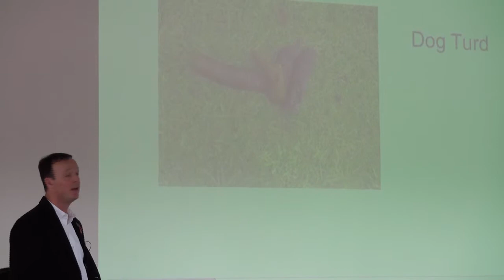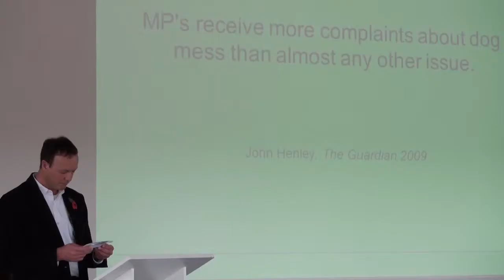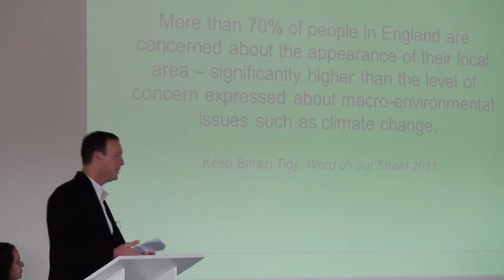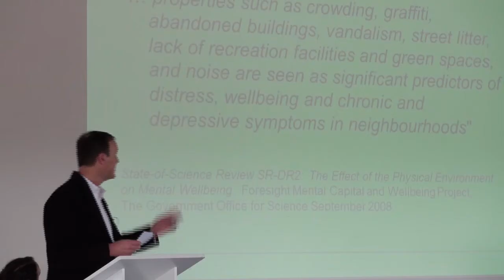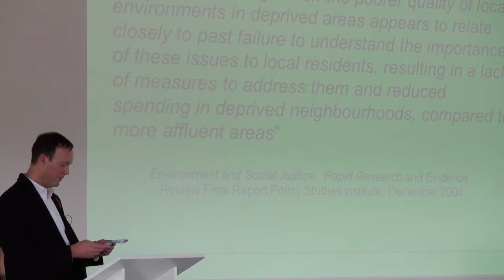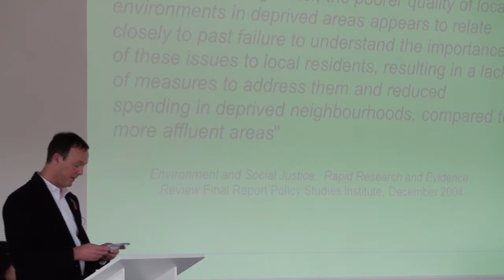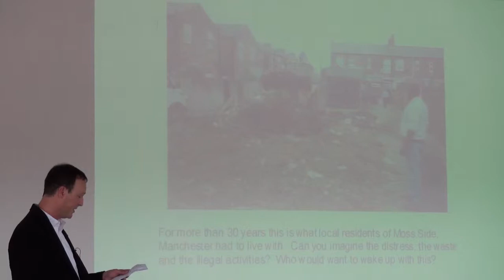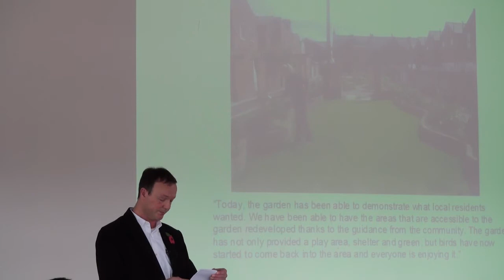Local Stories: Miles Sibley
Presentation by Miles Sibley on tackling environmental incivilities, presented as part of the Local Stories session at Communicate 2013: Stories for Change, supported by the Carnegie UK Trust. Communicate is the UK's leading conference for environmental communicators, produced by Bristol Natural History Consortium.